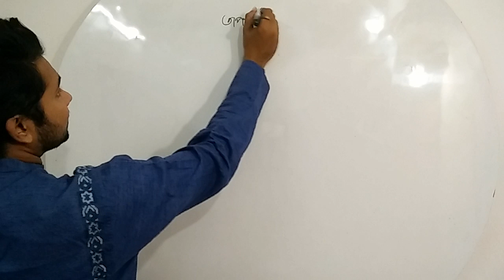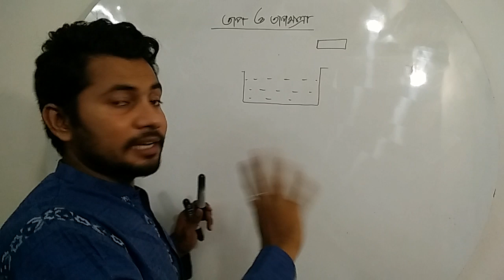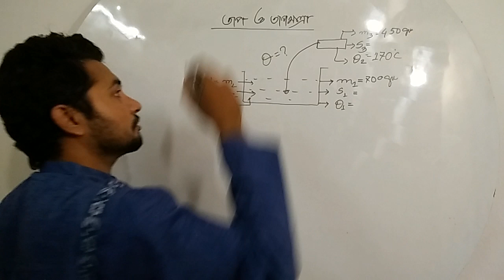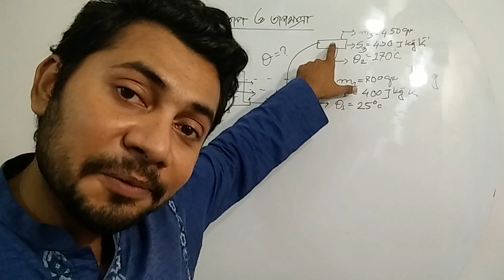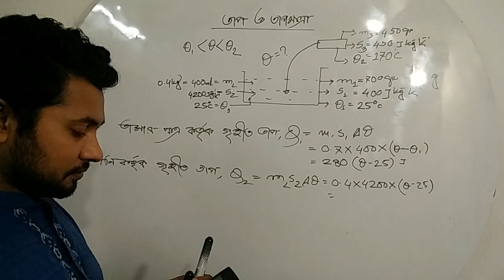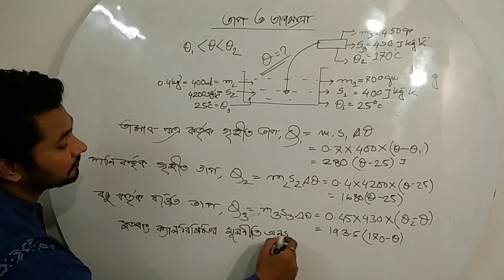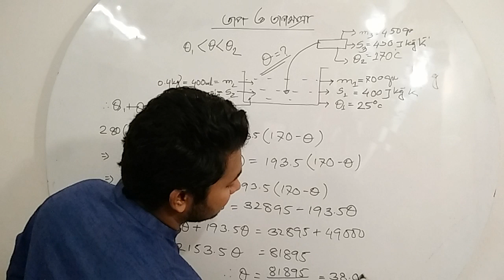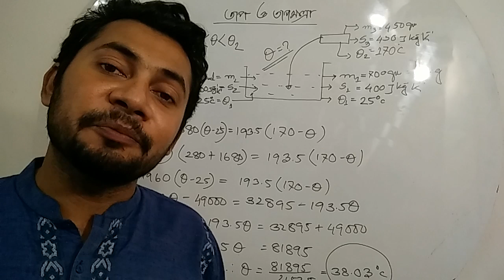Mixture Temperature | মিশ্রণের তাপমাত্রার গাণিতিক বিশ্লেষণ | Basic Physics | SSC